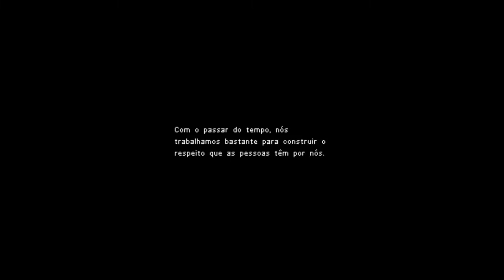Owlboy: Início de Gameplay !!!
Owlboy é um videogame de plataforma de aventura criado pelo desenvolvedor independente norueguês D-Pad Studio. O jogo é notável por seu longo ciclo de desenvolvimento, que começou em 2007 e foi lançado em novembro de 2016.

Data de lançamento inicial: 1 de novembro de 2016
Modo: Jogo eletrônico para um jogador
Desenvolvedor: D-Pad Studio
Plataformas: Nintendo Switch, PlayStation 4, Xbox One, Linux, Microsoft Windows, macOS, Mac OS, Mac OS Classic
Gêneros: Jogo eletrônico de plataforma, Jogo eletrônico de ação e aventura, Jogo eletrônico de tiro
Projetistas: Simon Stafsnes Andersen, Adrian Bauer
Estúdios: D-Pad Studio, Soedesco

MÍNIMOS:
SO: Windows 7/8/10/Vista
Processador: Dual Core
Memória: 1 GB de RAM
Placa de vídeo: Pixelshader 3.0 enabled graphics card(DirectX 10 capable graphics card)
DirectX: Versão 9.0c